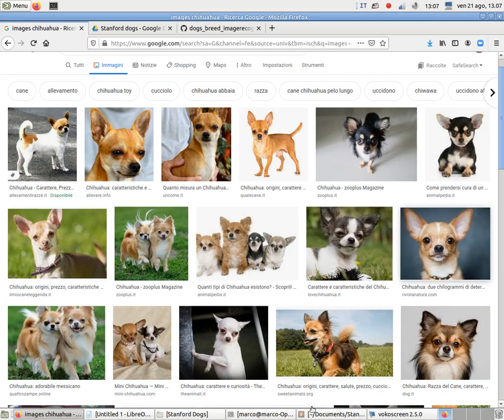Dog breed prediction python script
This is a demo of a python script available at

Model file (my_model.h5)
and labels
are available at (labels_sorted_dict.pickle)